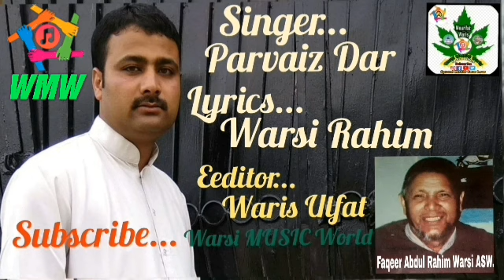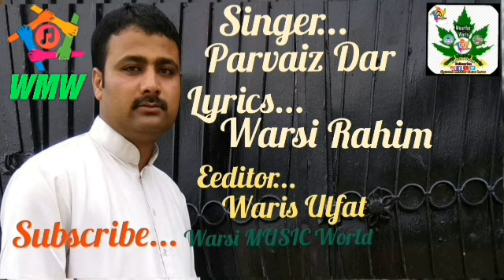Parvaiz Ah Dar Chi Jalvi Choniu Manx Sefatas Pio Zar Zaratas Partave Haq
Kashmiri Sufi Songs,Kashmiri Sufi music,kashmirisongs,warsirahim,warsirahimsoab,warsimusicworld ں |||

LYRICS BY

SINGER

SONG

SONG

TEAM                WARSI MUSIC WORLD